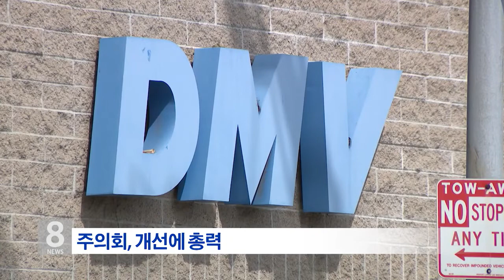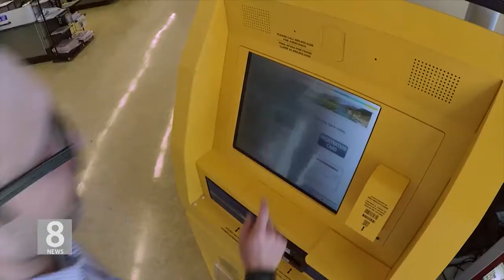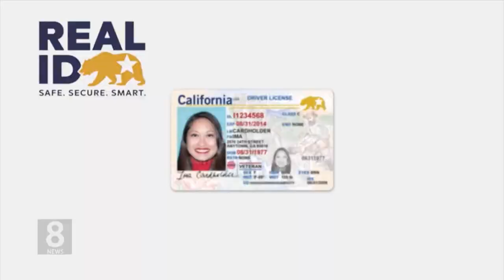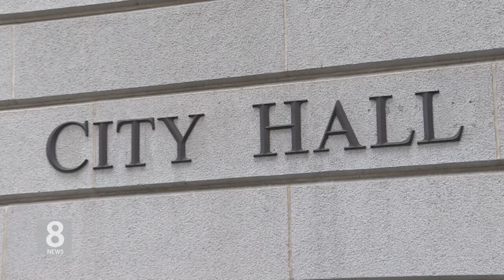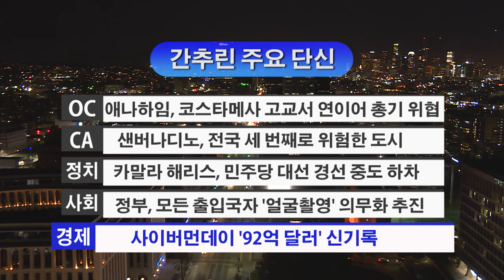12. 3 .19 KBS America News